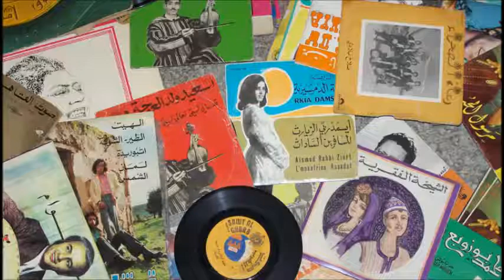لغنيمي و لعياشي - الله يعفو و يتوب